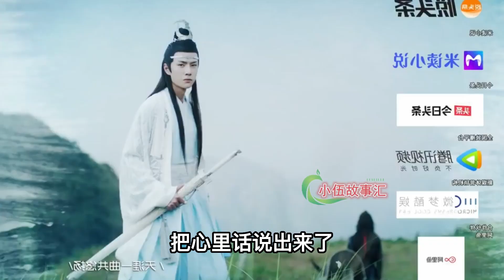陈情令之第八号当铺，第16集：如假包换。